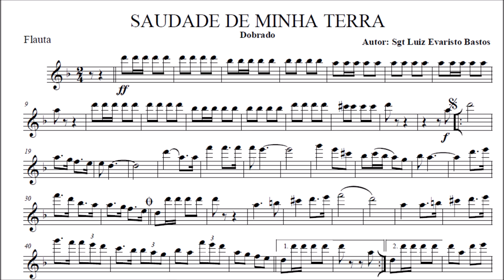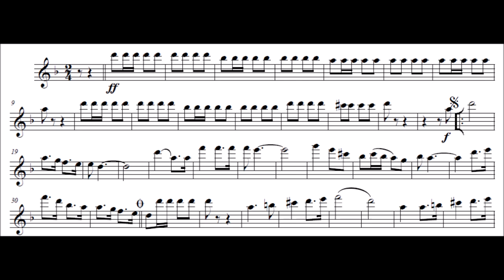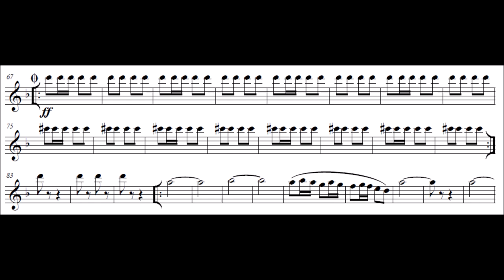Saudade de Minha Terra - Flauta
Equipe do Portal Brasil Sonoro